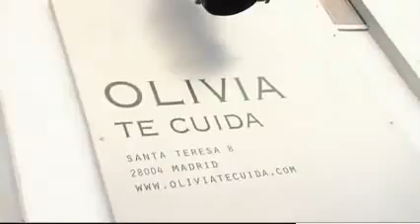YO DONA Los lugares más in de Madrid